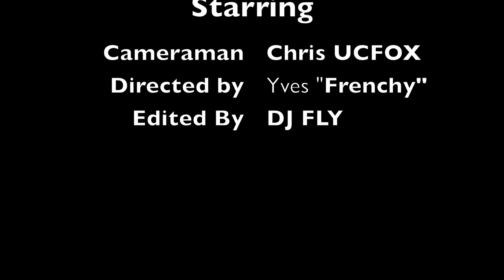African Experience 2011 (Oleku version)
Compound Friday July 1st | Cream & Queens on Saturday July 2nd | Mansion Elan on Sunday July 3rd log on AfricanExperienceUsa.com for your VIP pass